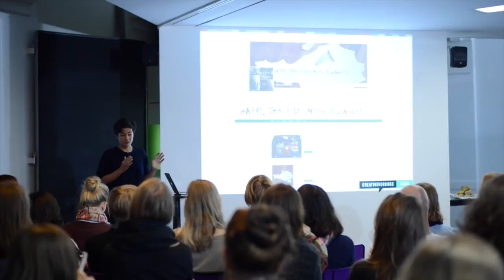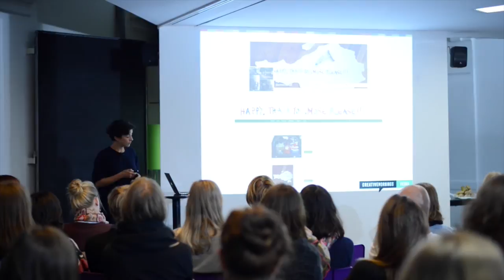Sophie Pollak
Sophie Pollak at CreativeMornings Vienna, September 2015. Free events like this one are hosted every month in dozens of cities. Discover hundreds of talks from the world's creative community